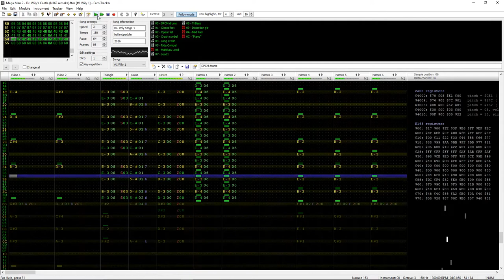Mega Man 2 - Dr. Wily Stage Theme (N163 Remake) [MP3 in description]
One of my subscribers said it would be cool if I covered this classic tune, so here you go :) I made this in Famitracker with the N163 chip, then pulled out the audio into my DAW to add stereo and some EQ. I used no synths or samplers other than Famitracker.